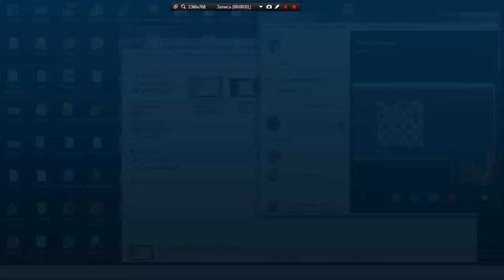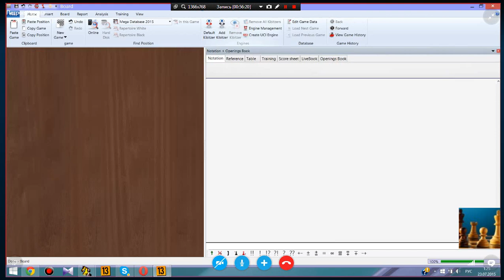Сложная тактика. Адские мучения